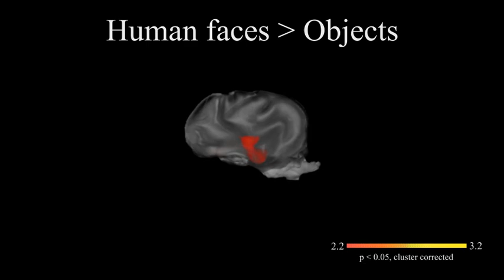What happens in dogs' brains when they look at human faces?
Citation: Cuaya LV, Hernández-Pérez R, Concha L (2016) Our Faces in the Dog's Brain: Functional Imaging Reveals Temporal Cortex Activation during Perception of Human Faces. PLoS ONE 11(3): e0149431. doi:10.1371/journal.pone.0149431